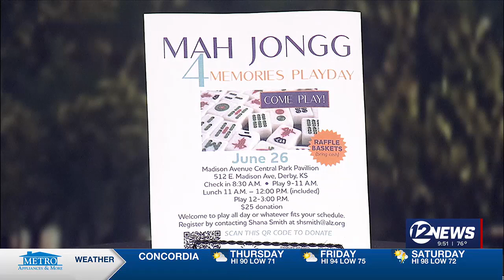Newstalk Alzheimer's Awareness Month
June is both Alzheimer's and Brain Health awareness month and the Alzheimer's Association is hosting a fundraising and awareness event, visit alz.org for more.